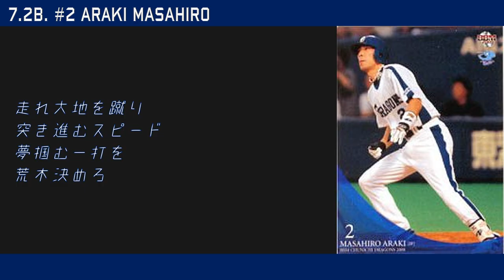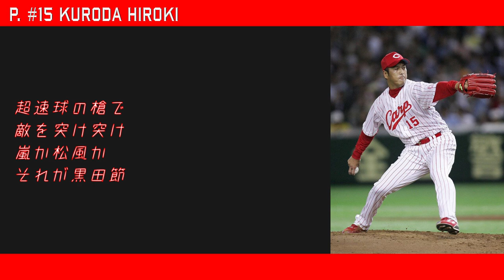リクエスト応援歌1-9 #113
現在リクエスト受付停止中です
しばらくの間数日に一本ペースの投稿になると思いますのでよろしくお願いします
リクエスト動画は基本的にこのままコール有りで投稿していこうと思っております